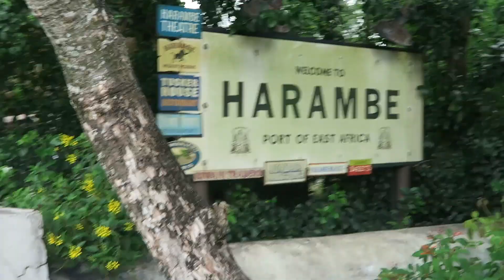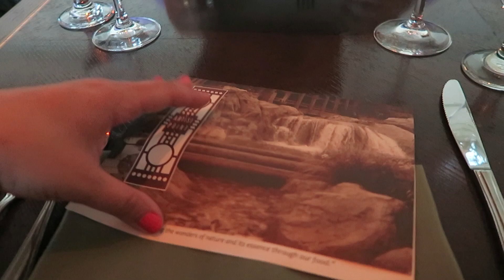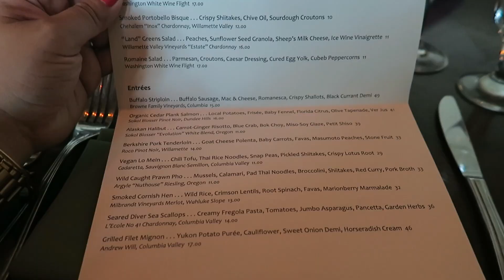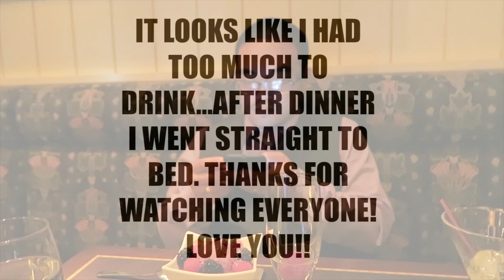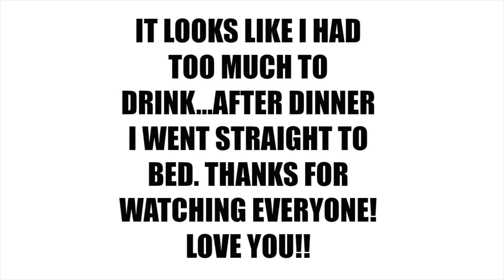DISNEY WORLD | DAY 5 | ANIMAL KINGDOM & DATE NIGHT- June 13, 2015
Hey Bumble Beezees!! This is day 5 of our Disney World trip! Join us as we explore The Animal Kingdom and Ariel and I go on a date!